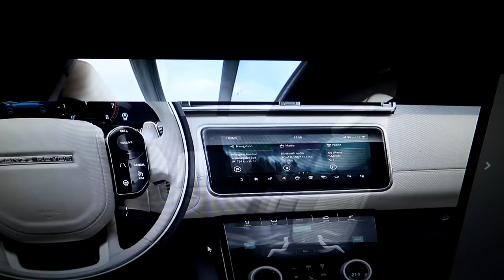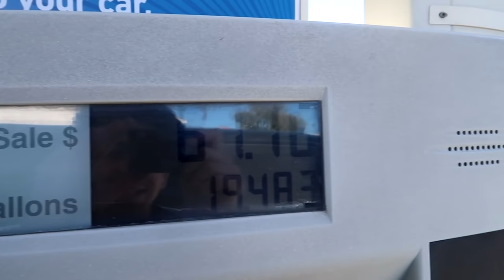WE'RE GETTING A NEW DOG IF... (HELP ME OUT!) | FaZe Rug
I KNOW WE CAN DO IT RUG FAM!!! I really want a new dog and that's the only way my mom would allow it. I'd appreciate so much if we can do it! Love you guys so much keep up the AMAZING support!